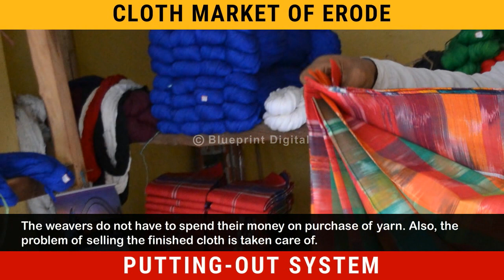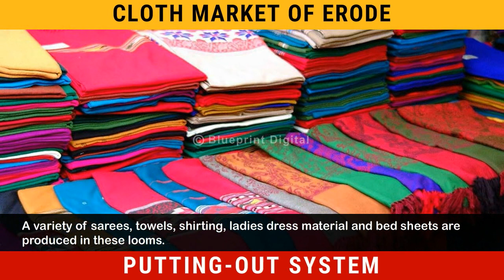The Cloth Market of the Town | A Shirt in the Market | Civics Class 7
Social Express Class 7 @BlueprintDigitalnr